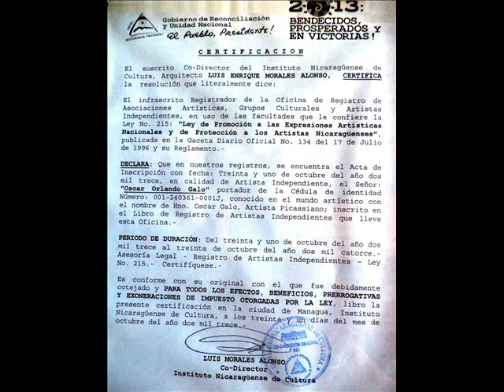HNO OSCAR GALO Presenta su Nueva Coleccion Picassiana Vivir Mi Vida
"El Artista Picassiano mas Famoso del Mundo"

Hno.  Oscar Galo ( Curriculum Artistico )
Nombre del Artista:                HNO.  OSCAR GALO
Lugar y Fecha de Nacimiento:   Managua, Nicaragua, Marzo 24 de 1962
Estudios Artisticos Superiores: Artista Independiente Picassiano Autodidacta
Experiencia Profesional: Pintor, Escultor, Diseñador y Dibujante Picassiano

Exposición Individual:

El HNO.  OSCAR GALO, de nacionalidad y residencia permanente Nicaraguense, es el  creador y máximo esponente de su estilo unico e indiscutiblemente del primer lugar,  es sin lugar a dudas "El Artista Independiente Picassiano mas Famoso de Nicaragua y del Mundo" en en la Redes Sociales y Galerias en Lineas mas destacadas de arte  moderno.
Su estilo no es algo que se utiliza o se escoge, es el producto de tu manera de pensar, ver, ser y todo eso define tu estilo y no busca el desarrollo de teorías o escuelas; su necesidad era y es la ruptura con el pasado y darle a la obra de arte su propia vida interna, fusionando de esta manera el arte clásico con el arte moderno o contemporáneo de una manera sencilla pero magistral acompañada de una explocion de vivos colores como la naturaleza misma, de erotismo artístico sensualidad y extraordinariamente bella bella belleza magica.
Se  sitúa con los figurativos pero no desdeña nunca el extraordinario aporte visual y técnico de los llamados abstractos. Tiende hacia un figurativismo esquemático, esquicito y sensual, una pintura cada vez más esquemática y definidora, precisa; en continuar el método de trabajo maravilloso y deductivo de que escribían y fueron ejemplo los grandey gemiales maestros Pablo Picasso, Salvador Dali, Rufino Tamayo, Wilfredo Lam, Giorgio de Chirico, Fernand Léger, juan gris, Oswaldo Guayasamin, Armando Morales y Omar d' Leon, entre ortros .

Acentúa las formas para exaltar su carácter expresivo, y cuida que ellas cobren importancia por sí mismas, independientemente de cada valor, y del color (...) Se trata, como se dijo, de que con líneas y colores hace surgir el cuadro de un plano; pero en su caso trata de hacerlo, con la mayor pureza de medios.
El tema más importante de todas sus obra es precisamente el estatismo en la figura humana, convirtiéndola en intemporal.

La invención de formas, los problemas de la composición y del color, el ritmo, están guiados en el, más que por las reglas,
( 1 )
 por la emoción. Ama la emoción que corrige la regla.

Considerado como el mas importante artista Picassiano del siglo XXI y uno de los mas determinantes de la pintura moderna o contemporánea mundial, es en cifras el más prolífico de la actualidad. El HNO.  OSCAR GALO supone la mayor ruptura y renovación de las artes desde el Renacimiento, y su presencia sin duda resulta imprescindible.Sin lugar a dudas a renovado y redefinido el arte (como Pablo Picasso), pero así como pudo esto, pudo hacerlo sobre su propia obra.

7. WASSILY KANDINSKY (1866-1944) -- Aunque el título de "padre de la abstracción" ha sido asignado a múltiples artistas, desde Turner hasta Picasso, pocos pintores podrían reclamarlo con tanta justicia como Kandinsky. Muchos artistas han conseguido emocionar, pero muy pocos han logrado, además, cambiar nuestra manera de entender el Arte. Wassily Kandinsky pertenece a estos últimos